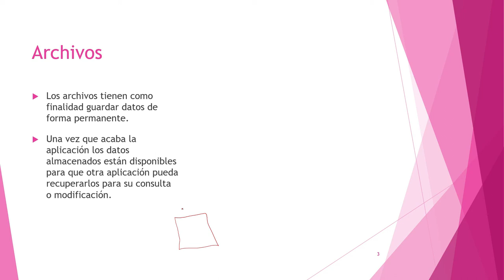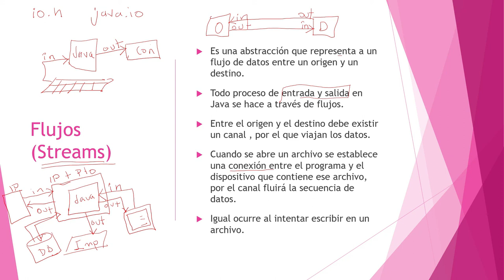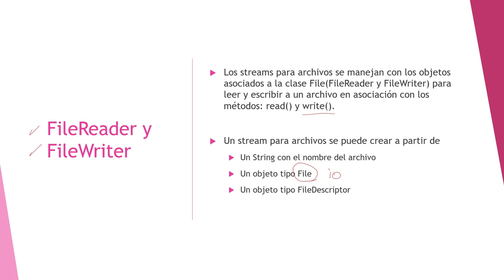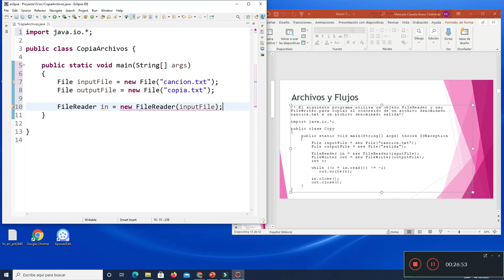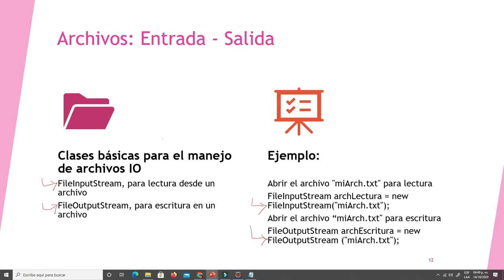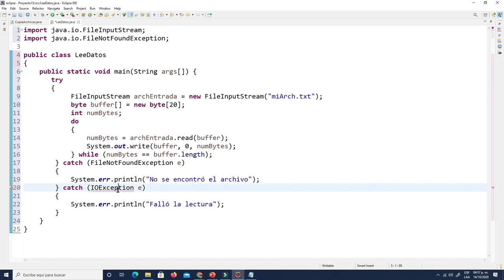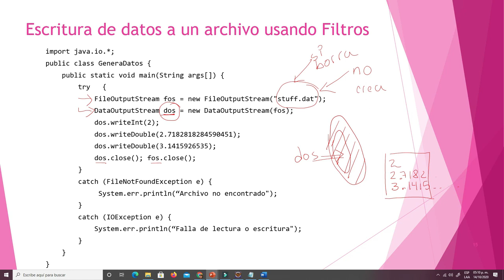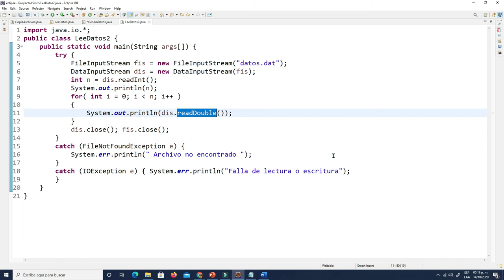Flujos y Archivos en Java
Se presenta el tema de flujos hacia archivos en Java